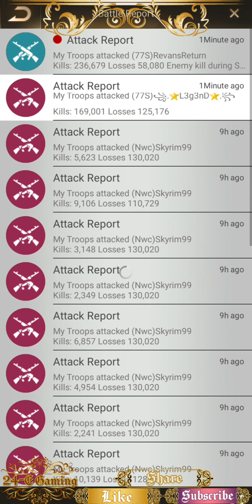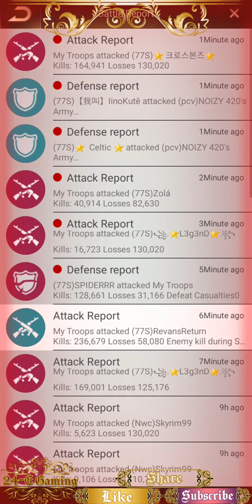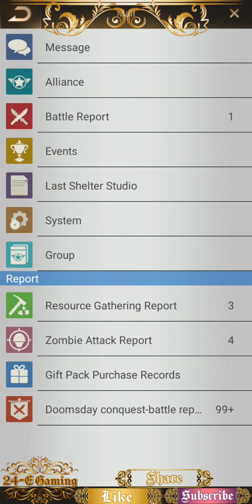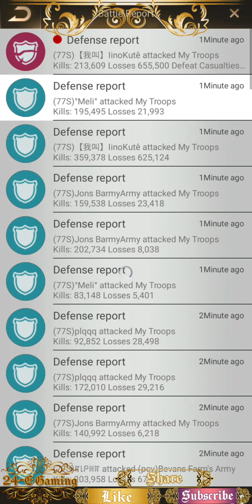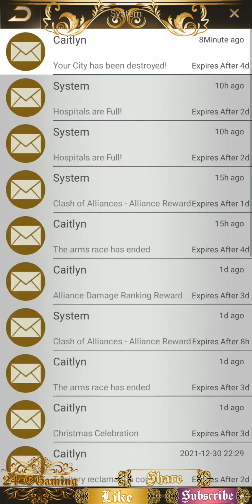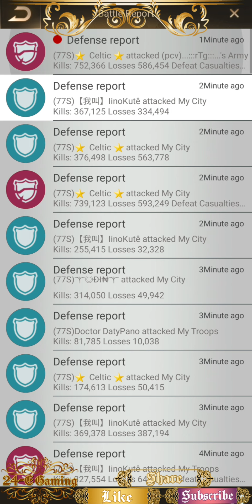PCV (S467) V/S 77S (S83) - Oblivion Event ::: Last Shelter Survival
Visit the link below to friend the "24-E Gaming" official account and get the latest updates and Info.

Join Membership

@24-E Gaming